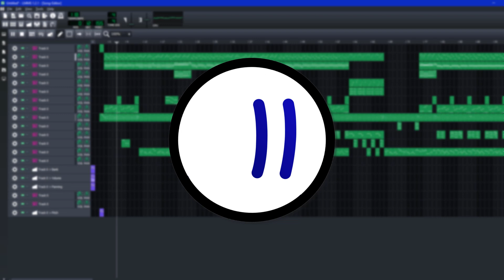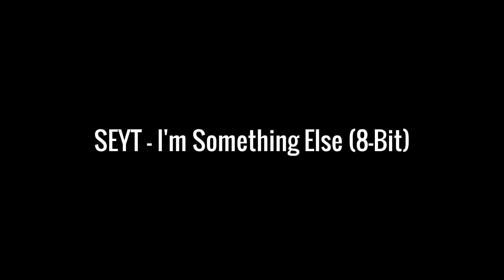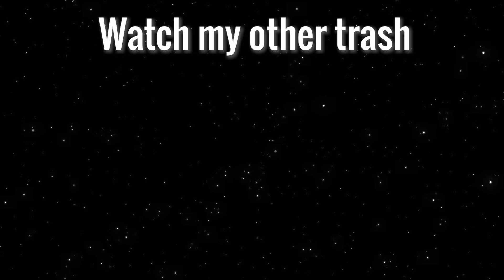Just use LMMS?